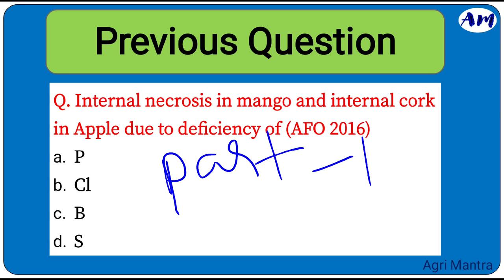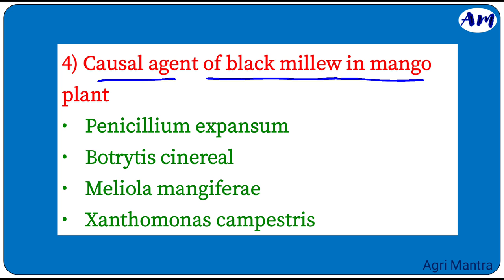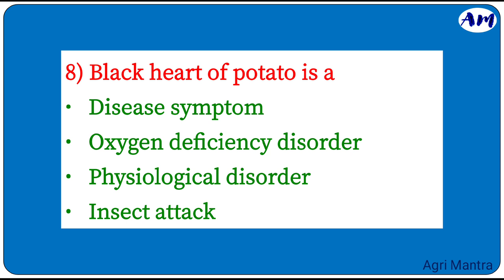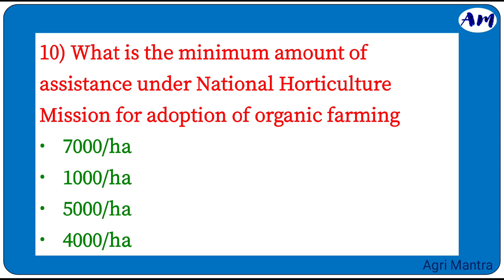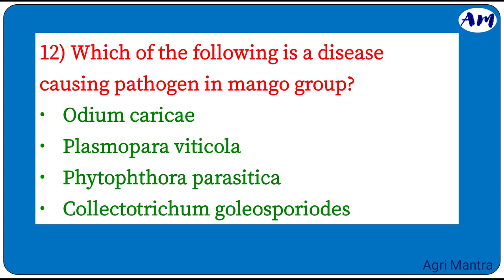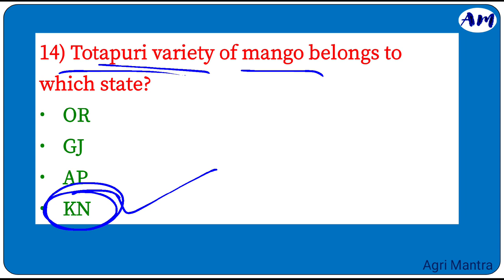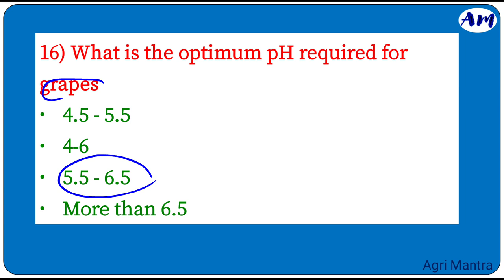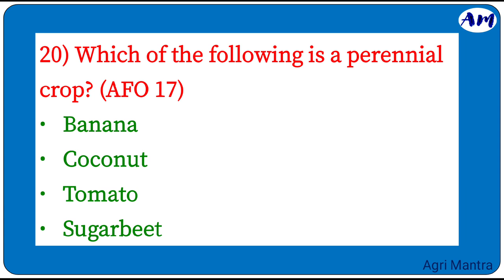🎯 AFO 2022-23 || Agriculture Field Officer || Special Series || Part-02 || 20 MCQ🎁 || By-Sanjay Sir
This video is very important for IBPS AFO EXAM 2022-23

Join our telegram channel for more updates..👇
Agri Mantra 📕📚🖊